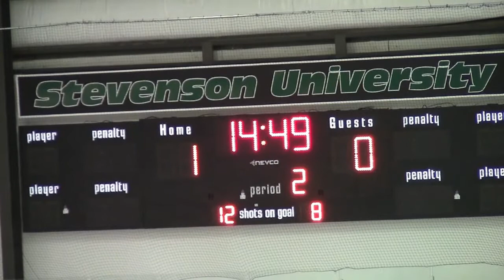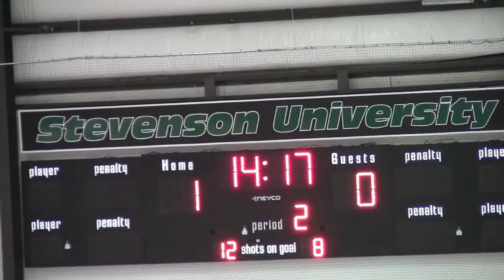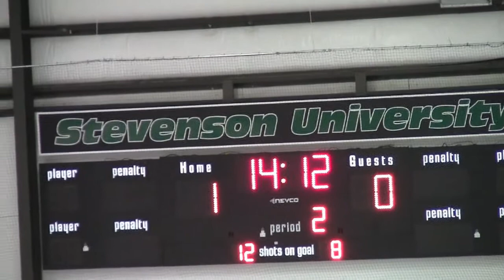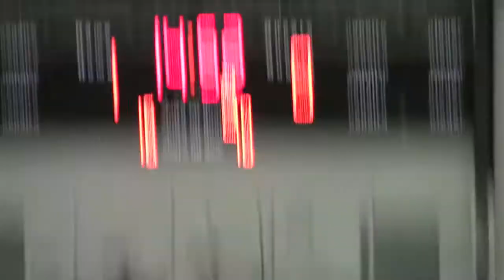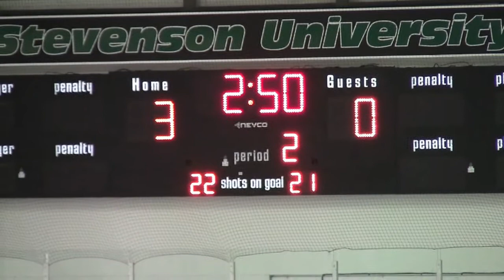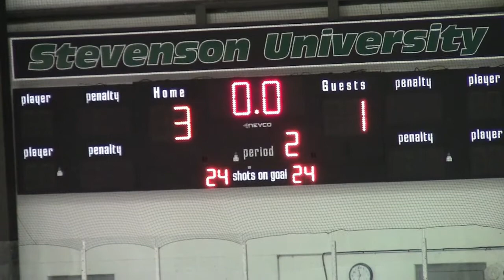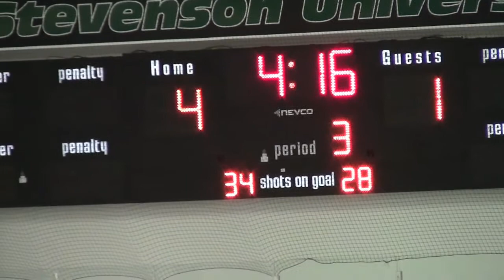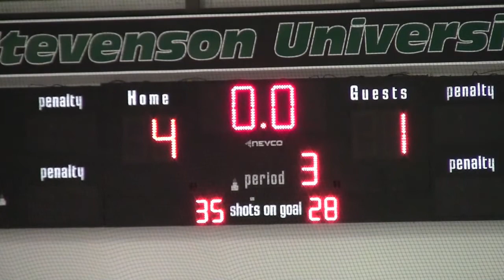High-Def: November 11, 2012: UMBC Retrievers vs. Rowan University Profs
(High-Definition Broadcast)

UMBC Retrievers vs. Rowan University Profs
Reisterstown Sportsplex
Reisterstown, Md

Play-by-Play: David Stearns
Color Commentator: John Baranowski
Camera: Phil Prevost

Game Date: November 11, 2012

UMBC Retrievers 4 - Rowan University Profs 1

6:31 (Goal) #8 Colin Devlin (Assists) #9 Daniel Durantaye, #12 Matt Bloom
47:28 (Goal) #28 Zac Tracy (Assists) #21 Sean O'Connor, #15 Ben Rafferty
1:01:06 (Power-Play Goal) #21 Sean O'Connor (Assists) #12 Matt Bloom, #7 Nik Jost
1:03:53 (Power-Play Goal) #9 Jonathan Paulo (Assists) #19 Tim Larkin, #8 Alekos Polis
1:13:47 (Power-Play Goal) #28 Zac Tracy (Assists) #15 Ben Rafferty, #30 Trevor Miller

(Apologies on identifying Tracy's second goal as his first in the game)